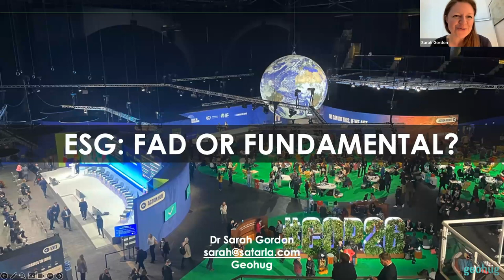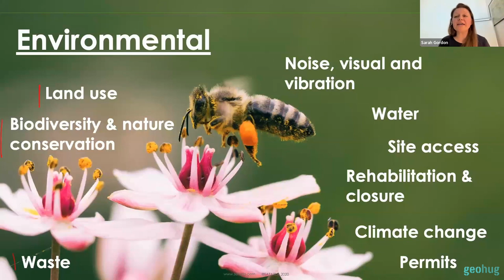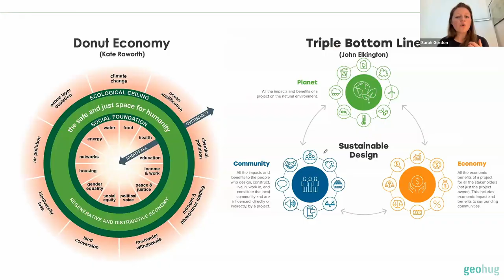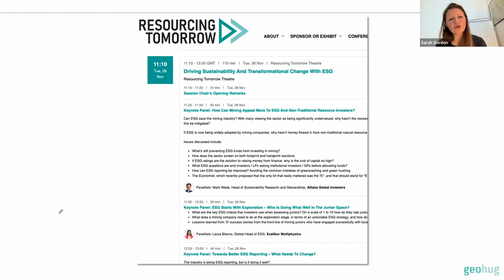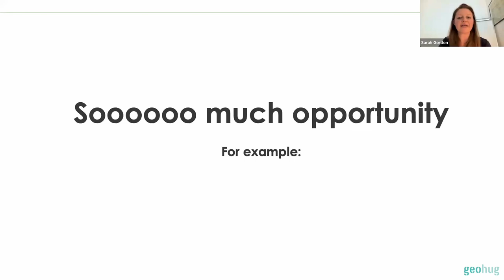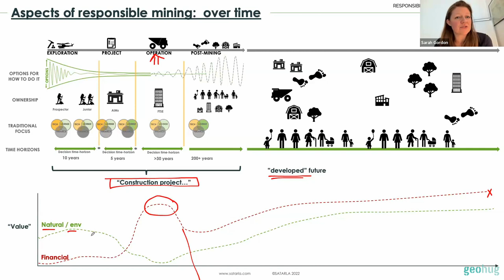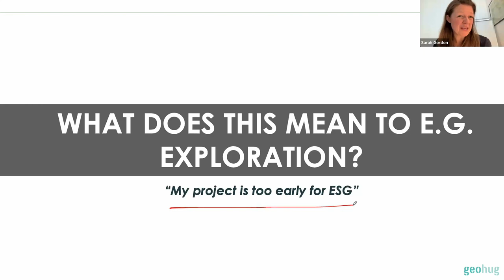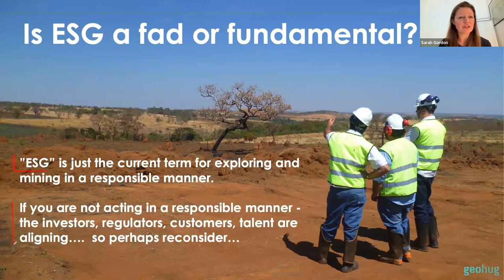Dr Sarah Gordon - Satarla - ESG: Fad or Fundamental?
Whether it’s hailed as the renewal of capitalism or reviled as a communications stunt, ESG is part of every conversation about corporate strategy and impact. Beyond the acronym lies a complex landscape of stakeholder expectations and various threats and opportunities, which we propose to explore.

Satarla CEO Dr. Sarah Gordon will discuss how forward-looking organisations can redefine performance to embrace people, planet and prosperity and leverage innovative risk management to make informed decisions for sustainable outcomes.

This event provides an incredible opportunity to gain valuable insights, engage in meaningful discussions, and broaden your understanding of the rapidly evolving ESG landscape. Whether you are an industry professional, a student, or simply curious about the future of sustainable business practices, this session is not to be missed!